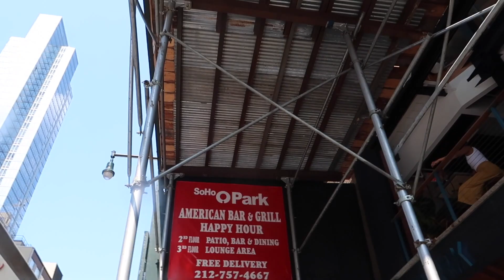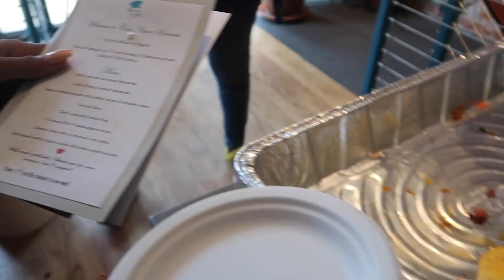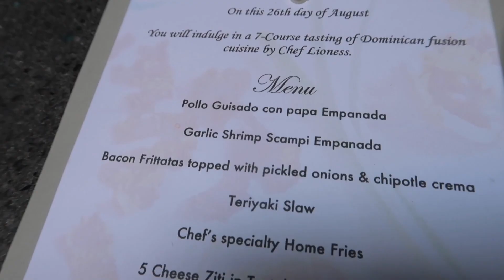Brunch & Munch! | A Baddie Vlog | BaddieTwinz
One Love!
BaddieTwinz.